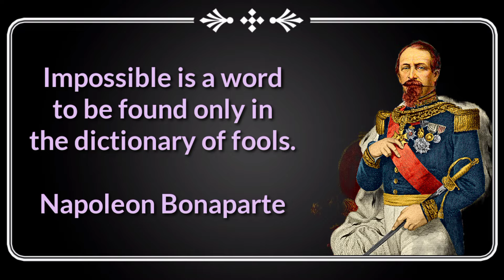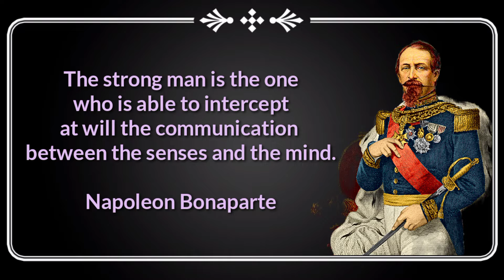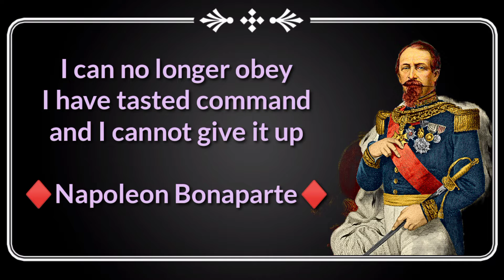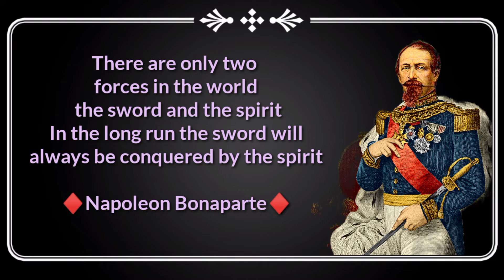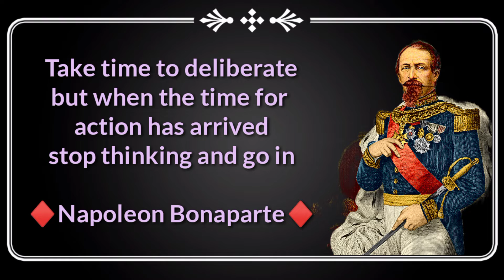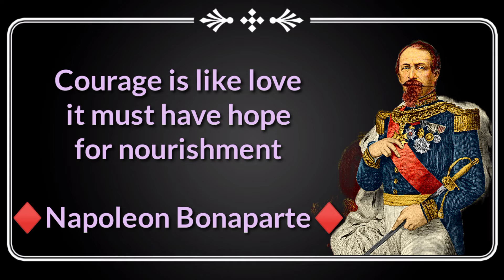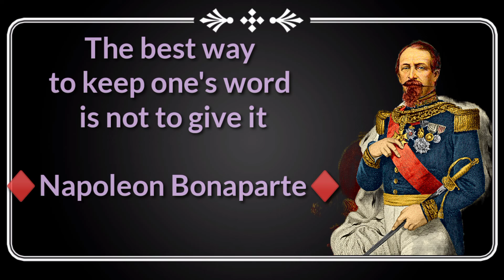Napoleon Quotes।Napoleon Quotes On Power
Napoleon was a French military and political leader who rose to prominence during the French Revolution and led several successful campaigns during the Revolutionary Wars. He was the de facto leader of the French Republic as First Consul from 1799 to 1804.
Napoléon Bonaparte was one of the most extraordinary american polymath's of all time. Listening to his famous quotes about life will help your overall mindset and fuel your mind. Life quotes from Napoleon are definitely worth your time.

▼Speaker:
Napoleon, also Napoleon Bonaparte, and later known by his regnal name Napoleon I, was a French military and political leader who rose to prominence during the French Revolution and led several successful campaigns during the Revolutionary Wars.

“A soldier will fight long and hard for a bit of colored ribbon".

Napoleon Bonaparte

"Religion is what keeps the poor from murdering the rich".

Napoleon Bonaparte

 We hope you enjoyed this Wise Life Quotes of Plato, a lot of work has been put into it.